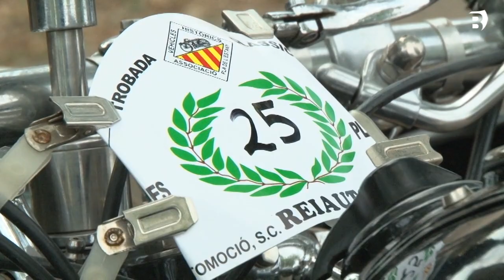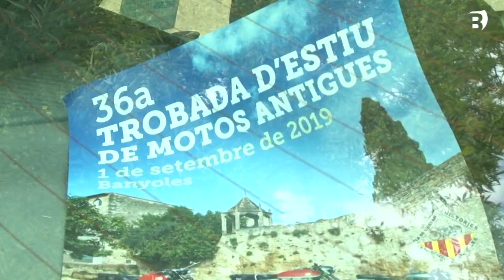Prop d’un centenar de motos participen a la 36a Trobada de Motos Antigues del Pla de l’Estany